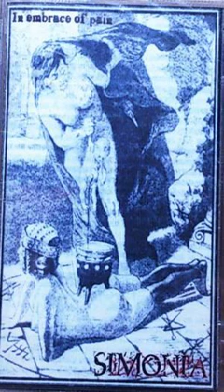Simonia - In Embrace of Pain FULL ALBUM HQ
Infos:

Artist: Simonia
Album:  In Embrace of Pain
Year: 2000
Genre: Black Metal
Country: Russia

Line-up:

Yury Krivoruchko: Bass
Vladimir Tarasenko: Drums
Vjacheslav Fedorov: Guitars
Shabrang: Guitars
Sergey Chuikov. Vocals

Tracklist:

Side A
1. Intro - Dead God's Saga
2. The Way to the Kingdom of Evil
3. God on the Dark River

Side B
4. The Great Inquisitor
5. In Embrace of Pain
6. Misericordia
7. Devil's Masterpiece